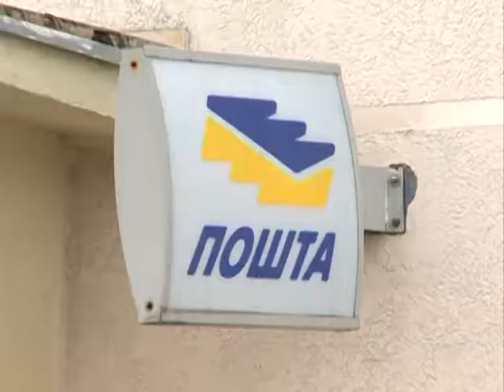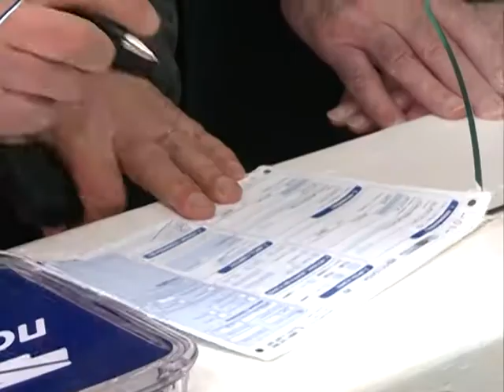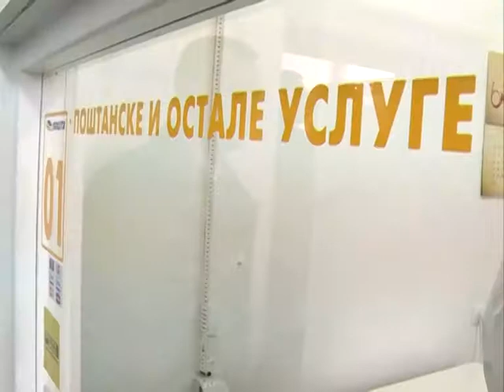Brestac Posta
K::CN S